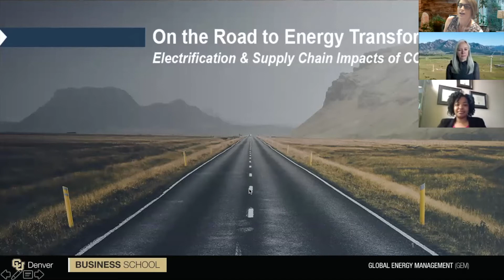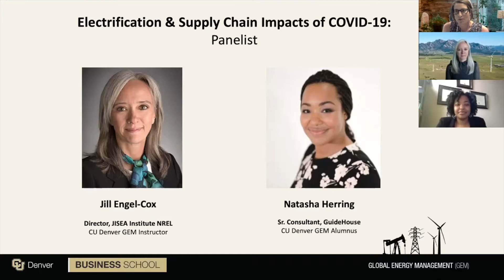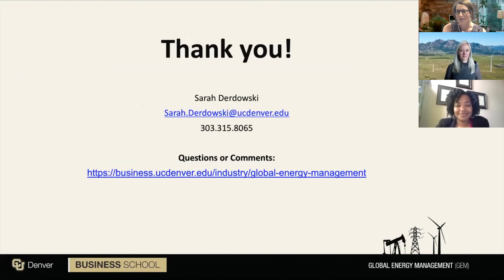On the Road to Energy Transformation: Part 2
PART TWO | April 23 | 12:00 p.m. MST
Electrification & Supply Chain Impacts of COVID-19

- Emerging technologies helping to meet new power demands
- Lessons learned from global dependence on China’s PV manufacturing
- How solar supply chains can help mitigate COVID-19’s impact
- Nuclear & Renewables are increasing loads of U.S. electricity generation, how this impacts the trajectory of energy jobs

Panelists include:

Jill Engel-Cox - Director, Joint Institute for Strategic Energy Analysis (JISEA) at National Renewable Energy Laboratory
Natasha Herring - Senior Consultant at Guidehouse